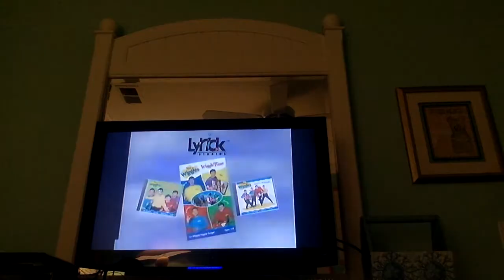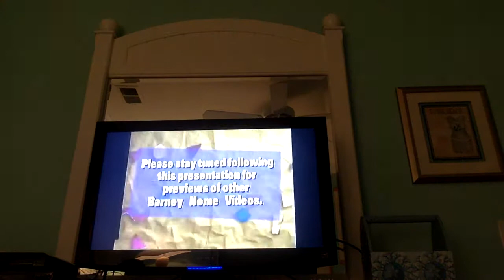Opening to More Barney Songs 1999 VHS